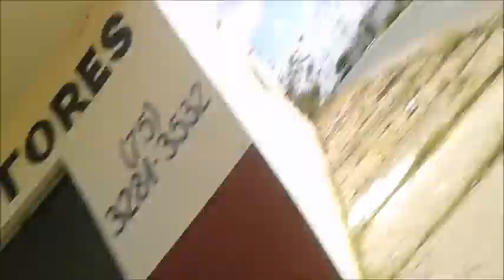A sola do meu tênis descolou a 300 metros do aeroporto em 18/11/2019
Bem na hora que o voo 5275 da Azul Linhas Aèreas terminava de pousar no aeroporto de Paulo Afonso-Ba.